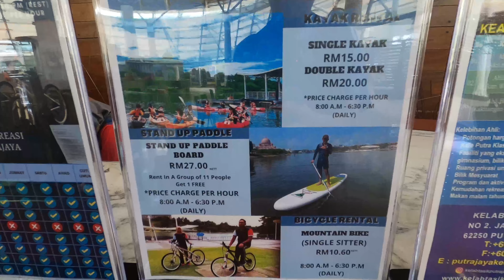Kayaking the Tasik Putrajaya | Kak Han Bajau left from kayak | Cool place to chill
Berkayak di Tasik Putrajaya.